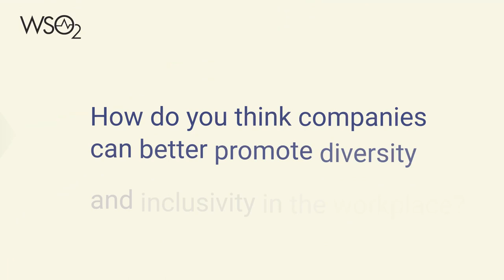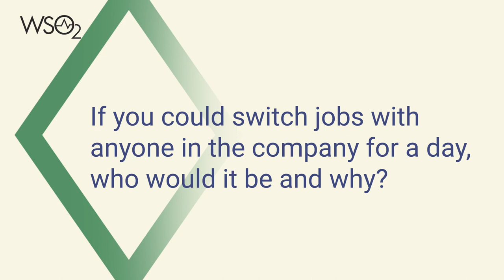Women in Tech: Sulthana Cader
Featured in this episode of WomenInTech is Sultana Cader, our lead account manager, who shares her insights on enhancing diversity and inclusivity within corporate settings.